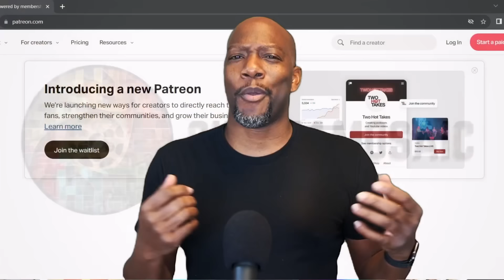SHERLOCK Season 2 Episode 1 Reaction | A Scandal in Belgravia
Join Syntell and Rekkai as they dive into the thrilling and provocative Season 2 premiere of Sherlock, reacting to Episode 1 titled "A Scandal in Belgravia." In this unforgettable episode, Sherlock Holmes meets his match in the enigmatic and cunning Irene Adler. Watch as the co-hosts break down the suspense, intrigue, and complex relationship between Sherlock and Adler, all while trying to solve a dangerous mystery.

Synopsis: In "A Scandal in Belgravia," Sherlock Holmes is called in by the British government to retrieve compromising photos of a royal family member. However, his opponent is no ordinary criminal—it's Irene Adler, a dominatrix with a sharp mind and secrets of her own. As Sherlock gets caught up in her game, the boundaries between professional and personal start to blur, leading to one of the most iconic confrontations in the Sherlock series.

Key Characters and Their Roles:

Benedict Cumberbatch as Sherlock Holmes
Martin Freeman as Dr. John Watson
Lara Pulver as Irene Adler
Mark Gatiss as Mycroft Holmes
Rupert Graves as DI Greg Lestrade
Una Stubbs as Mrs. Hudson
Creators: Steven Moffat, Mark Gatiss

Watch along as Syntell and Rekkai react to the razor-sharp dialogue, thrilling twists, and the intense chemistry between Sherlock and Irene Adler. Will Sherlock outsmart "The Woman," or will Adler get the best of him? This episode is packed with mind games, emotion, and suspense that will leave you questioning who really holds the power in this gripping story.

Share your thoughts on A Scandal in Belgravia and let us know your favorite moments from this thrilling season opener!

Doctor Who Playlist : Whovians playlist review and discussion